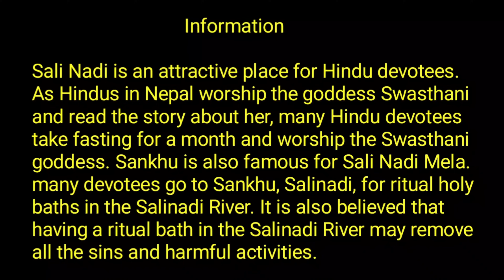Salinadi latest video 👈 || Open holy bath || Salinadi Snan || Har ki pauri ganga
Ganga Snan Open holy bath in sali nadi Salinadi Snan Video Har ki pauri ganga snan haridwar Holy bath Ganga Snan Video Ganga Sagar mela salinadi

यो भिडियो हिन्दू धर्मावलम्बी संस्कृति आस्थाको पहिचान हो । धार्मिक ग्रन्थ अनुसार भगवान पार्वतीले श्री स्वस्थानी व्रत बसी सालीनदी मा स्नान गरी मनोकामना पूरा भएको धार्मिक विश्वास छ। साँखु भन्ने ठाउँमा भगवान पार्वतीको मन्दिर छ, वर्षको एक पटक एक महिना श्री स्वस्थानीको ब्रत बस्ने परम्परा छ । पवित्र गंगा नदीमा नुहाएर मन्दिरमा पूजा गर्ने सांस्कृतिक परम्परा अनुसार रिपोर्टिङका लागि लिइएको भिडियो हो । नेपाल भारत लगाएत विभिन्न हिन्दू धर्म मान्ने देशमा यसलाई सामाजिक रुपमा नग्न या सेक्स्युअल कन्टेन्ट मानिँदैन । तर गुगल youtube को परिधिले यसलाई नकारात्मक रुपमा लिएको भएमा क्षमाप्रार्थी छौं । यदि गुगललाई नग्न या सेक्स्युअल लागेमा हटाउन पनि सकिनेछ ।

This video is an identity of Hindu religious culture faith.  According to religious scriptures, it is believed that Lord Parvati fulfilled her wishes by taking a bath in the Salinadi while fasting.  There is a temple of Lord Parvati in a place called Sankhu, once a year there is a tradition of fasting for one month.  The video is taken for reporting according to the cultural tradition of bathing in the holy river Ganga and worshiping in the temple.  It is not considered socially nude or sexual content in countries that follow different Hindu religions, including Nepal and India.  But we are sorry if Google YouTube took it negatively.  If Google finds it nude or sexual, it can also be removed.

Poojakothi Tv Live is authorized to upload this video. Using of this video on other channels without prior permission will be strictly prohibited. (Embedding to the websites is allowed)

यस च्यानलमा रहेका Video हरु कपि, Download गरी अन्य Channel मा upload गरेको पाएमा प्रचालित कानुन बमोजिम कडा भन्दा कडा कारबाही गरिनेछ ।